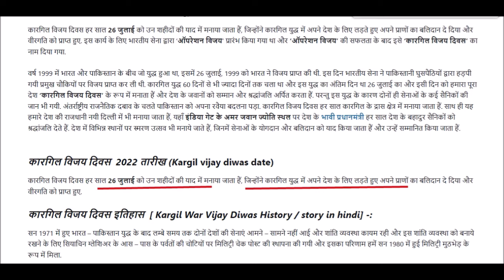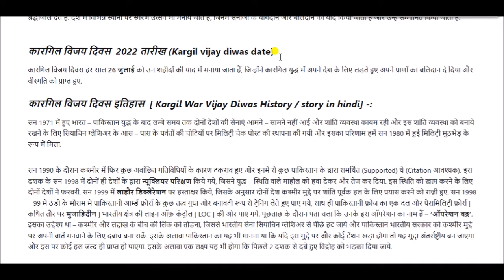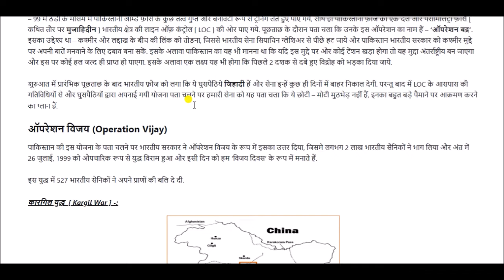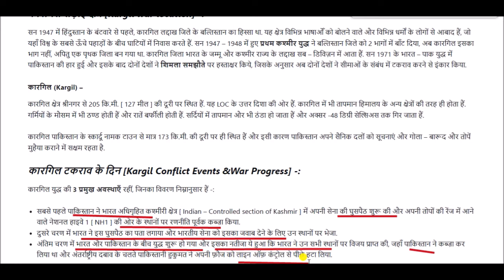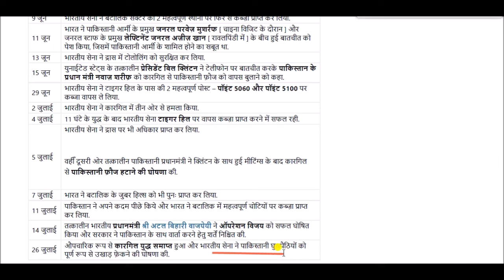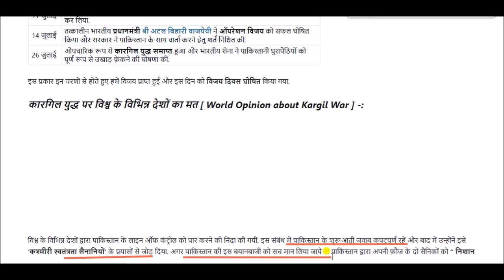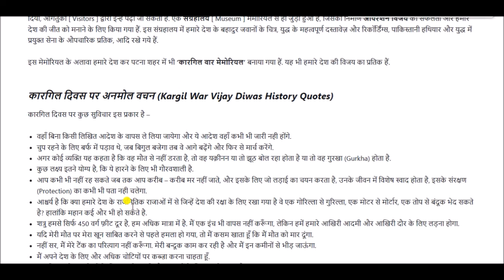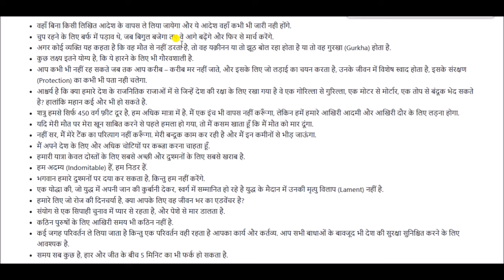कारगिल युद्ध का इतिहास || History of Kargil War || Kargil Vijay Diwas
ऑपरेशन विजय (कारगिल युद्ध)
यह भारत और पाकिस्तान के बीच एक सशस्त्र संघर्ष था जो लद्दाख के कारगिल जिले और नियंत्रण रेखा (LoC) के साथ अन्य स्थानों पर हुआ था. यह 60 दिनों से अधिक (मई और जुलाई 1999 के बीच) के लिए लड़ा गया था और अंत में भारत ने अपने सभी क्षेत्रों पर फिर से नियंत्रण हासिल कर लिया.